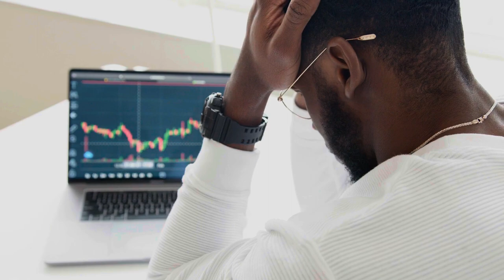5 tác hại của tích cực độc hại đối với sức khỏe tinh thần ( Toxic Positivity)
2livesimple means to live a simple life.